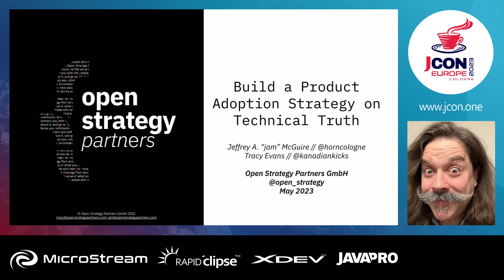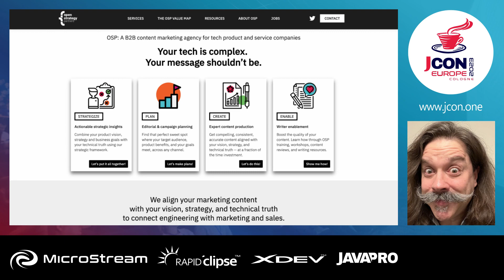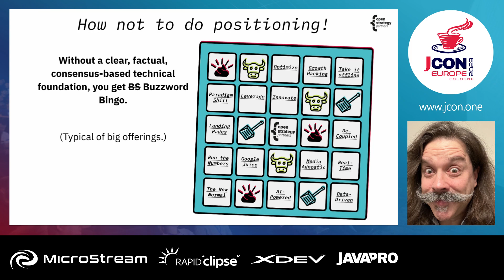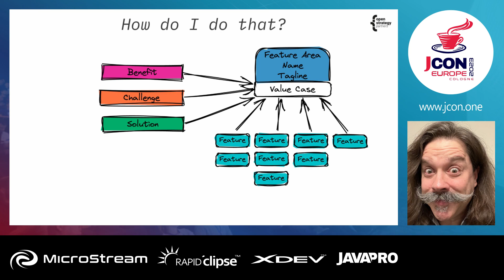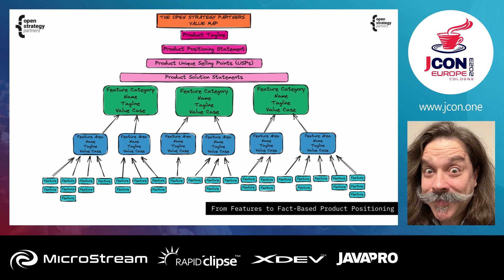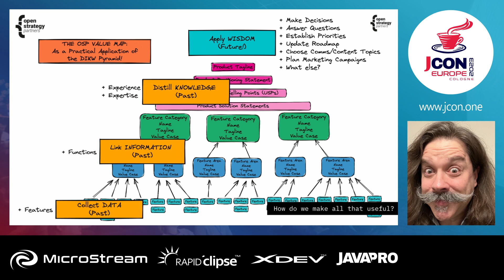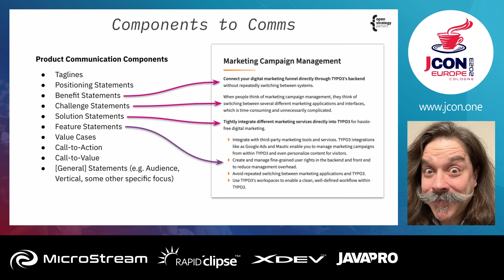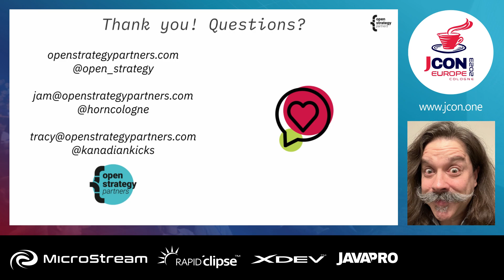Build a Product Adoption Strategy on Technical Truth | Jeffrey McGuire (EN)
Learn how to capture your product's technical truth and turn it into effective communications across all roles.

Understanding, then communicating the value of your complex technology can be as hard as building it.

Product or feature launches can flop when potential adopters don't know “Why is this important?” and “What’s in it for me?”

Clear, compelling Product Communications drive adoption. You need to start with a strong, clear, consensus-based technical foundation.

Without it, product positioning based on trendy buzzwords that don’t communicate the value of your tech, and repel tech-savvy audiences.

With it, you get unified, fact-based positioning based on substance and technical truth. It will help you create clear product messaging, enabling all stakeholders to communicate consistently, accurately, and compellingly.

Use it to create public-facing marketing and messaging that resonates with your audience, factual sales materials, and technical communications supporting the rest.

#Learning objectives: After this session, attendees will understand how to
1. Create a living library of accurate, agreed-upon product features, the challenges they solve, and the benefits they bring to your audience.
2. Conduct a deep, structured analysis of your product, collecting granular, comprehensive, structured data about your product’s features.
3. Distill this information into logical-functional groups, product positioning, and a base for your further communications planning.

▬ Über uns: ▬